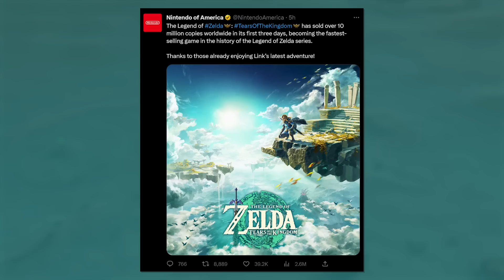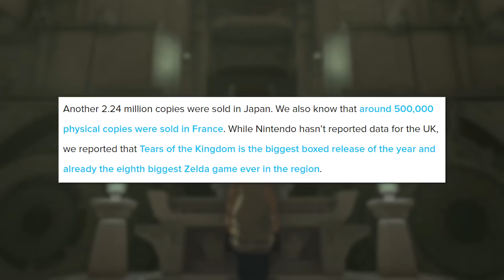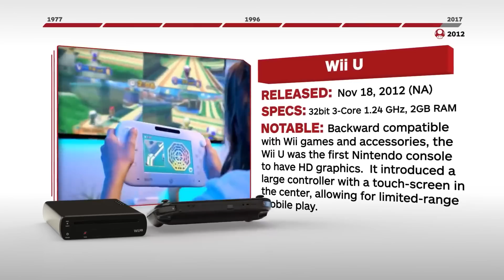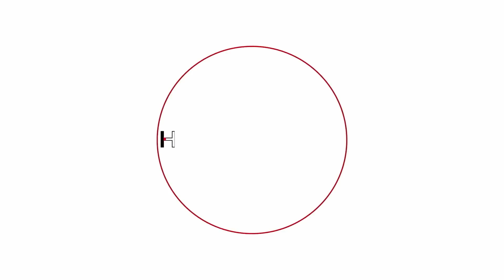Tears of the Kingdom Just Got A HUGE UPDATE!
Join me as we discuss all of the newest updates and news around Zelda Tears of the Kingdom!
Follow Sunbro Nation!
Amazon Games on sale:
THANK YOU To Sunbro Nation Premium+ Members:
2 Drink Minimum - Sunbro Nation Premium